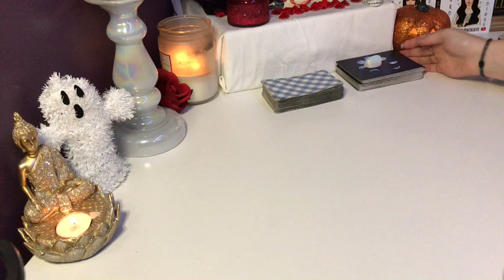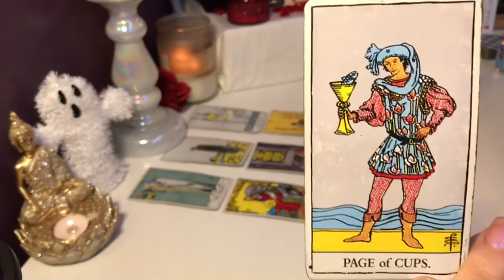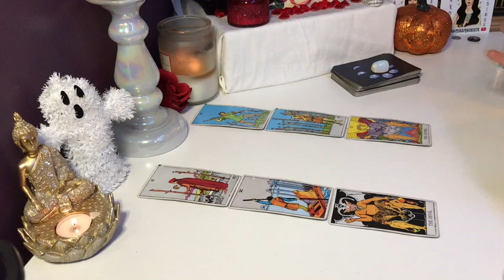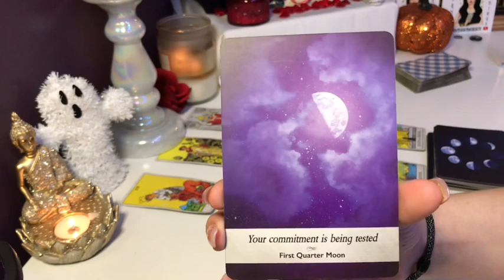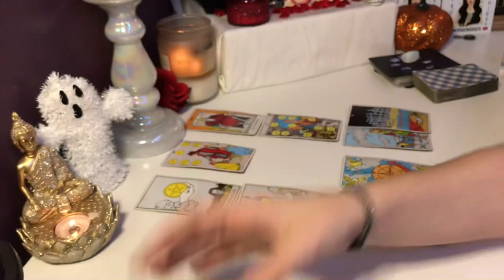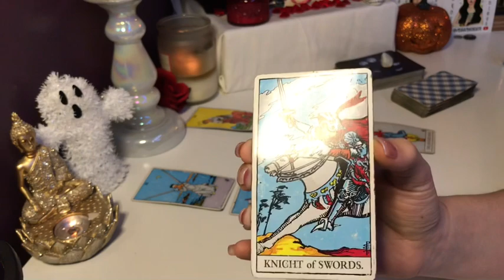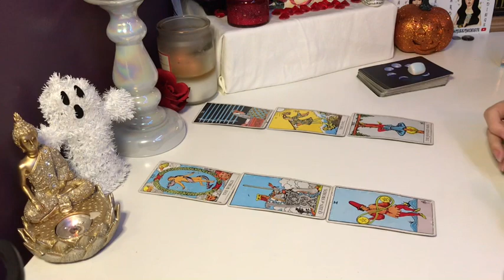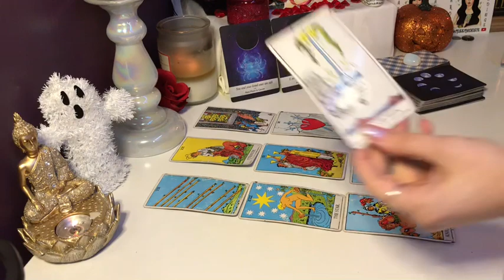*WEEKEND LOVE READING* ALL ZODIAC SIGNS!! (TIMESTAMPED) OCTOBER TAROT READING 2020 (BLUE MOON)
INSTAGRAM: @MISSMACHISTE  (FREE CARD PULLLS ON MY INSTAGRAM EVERY WEEK!)

*TIMESTAMPS!!!*

**TAURUS BLUE MOON TALK: 1:00

EARTH
TAURUS: 6:31
VIRGO: 17:08
CAPRICORN: 26:40

AIR:
GEMINI: 35:10
LIBRA: 43:33
AQUARIUS: 54:17

WATER:
CANCER: 1:04:40
SCORPIO: 1:13:45
PISCES: 1:22:00

FIRE:
ARIES: 1:29:05
LEO: 1:37:30
SAGITTARIUS: 1:46:50